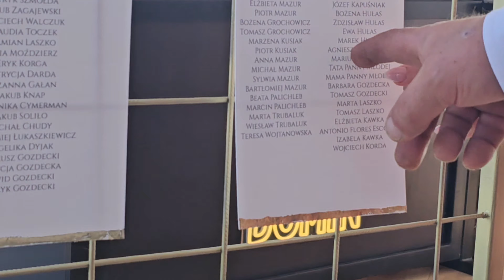un matrimonio polaco - choque cultural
Hola a todos,  comparto contigo esta maravillosa experiencia de un matrimonio polaco hasta sus últimas consecuencias.  Es el matrimonio de la prima de mi novia polaca que se celebró en Polonia y fue una experiencia inolvidable para todos. Espero que te guste el video, he tenido que cortar varias veces para no tener copyright.